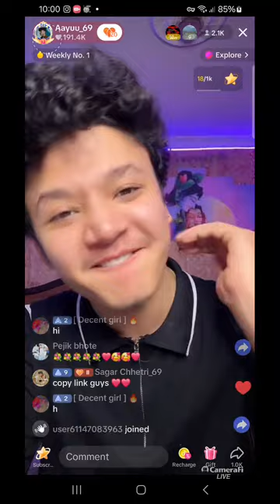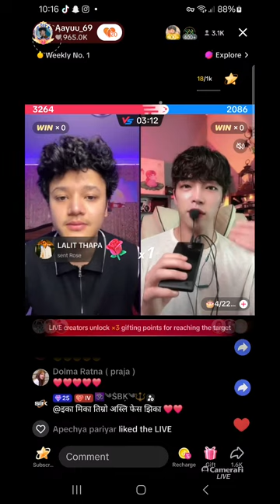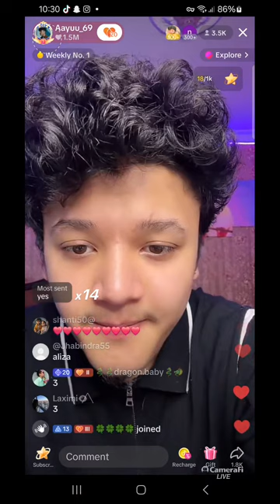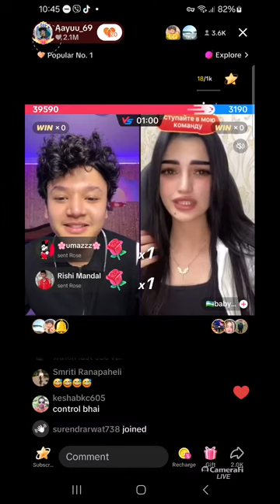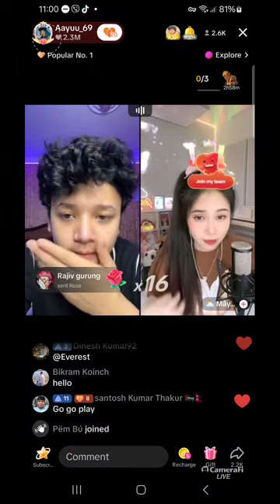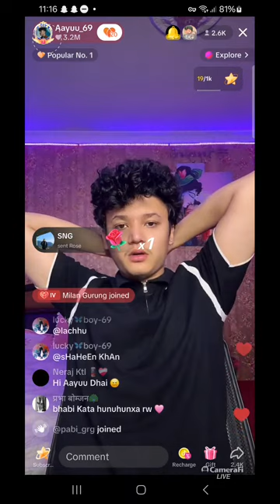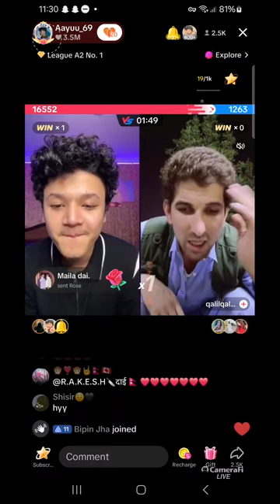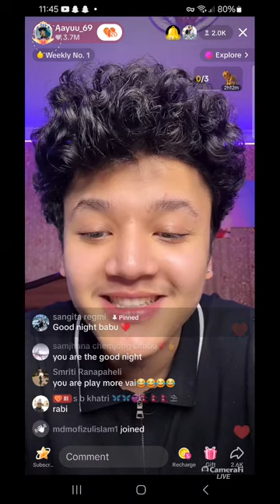Ayush Alizeh Live April:19 Full Live HD Video